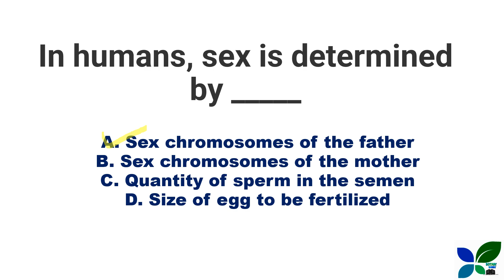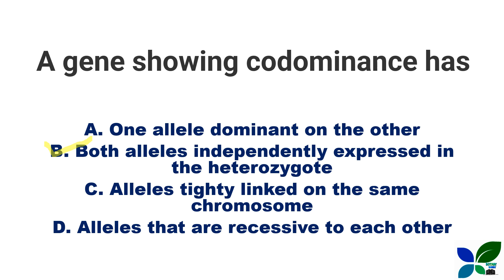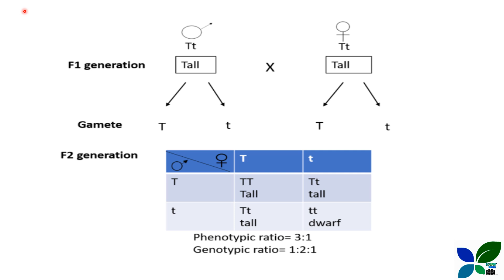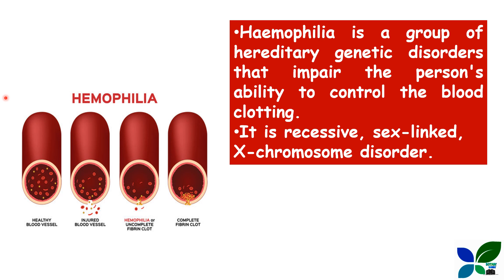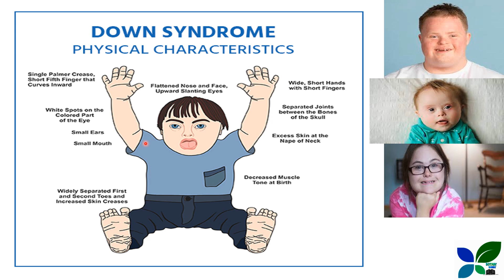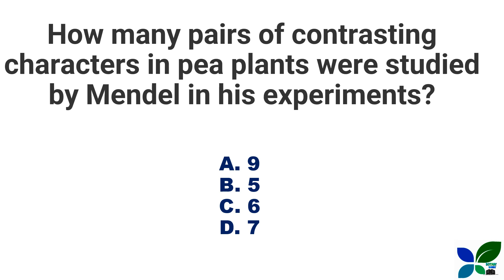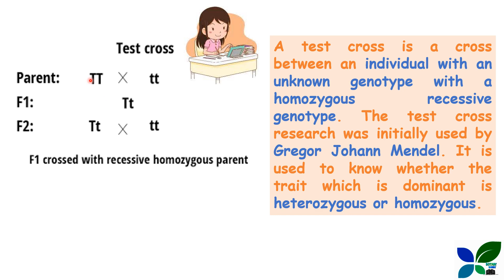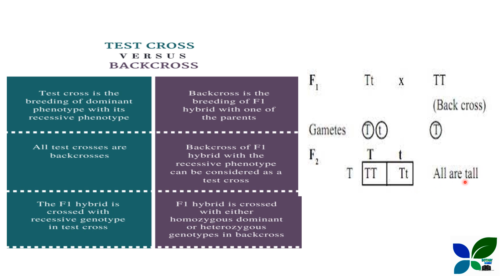LAB ASSISTANT/KERALA WATER AUTHORITY/GENETICS /LEARN THROUGH REVERSE LEARNING TECHNIQUE